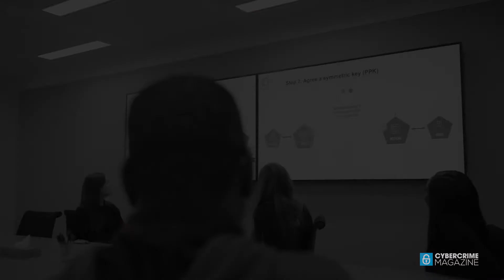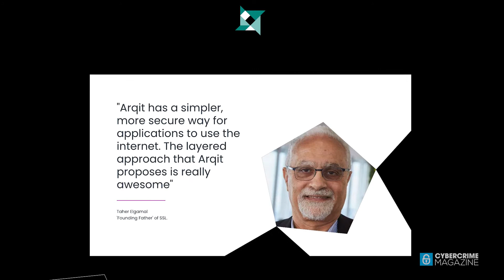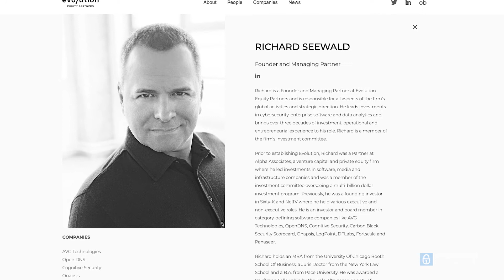Arqit: Transformational Quantum Encryption Technology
Arqit supplies a unique quantum encryption Platform-as-a-Service which makes the communications links of any networked device secure against current and future forms of attack – even from a quantum computer.  The keys are computationally secure, one-time use and zero trust.  QuantumCloud™ can create limitless volumes of keys in limitless group sizes and can regulate the secure entrance and exit of a device in a group.  The addressable market for QuantumCloud™ is every connected device.

Produced by Cybercrime Magazine.